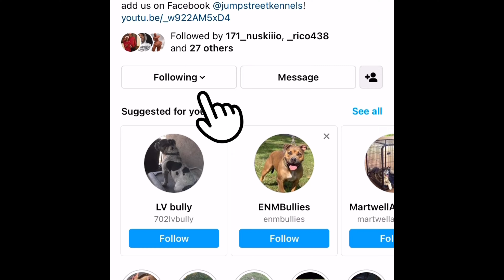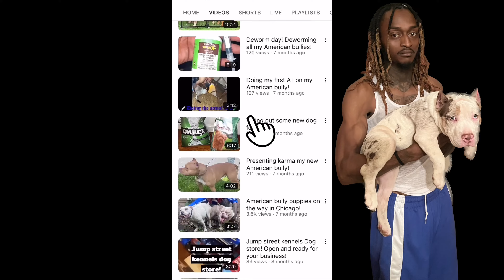$500 German Shepherd puppies for sale! (￼Chicago,IL)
This video is about 3 German Shepherd, puppies I head up for sale, but before I can finish the video I had sold 2!